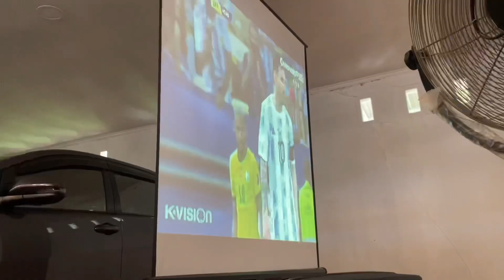EUFORIA FINAL COPA AMERICA 2021 ARGENTINA vs BRAZIL DI BUKIT LOITEGLAS WEDA HALMAHERA TENGAH